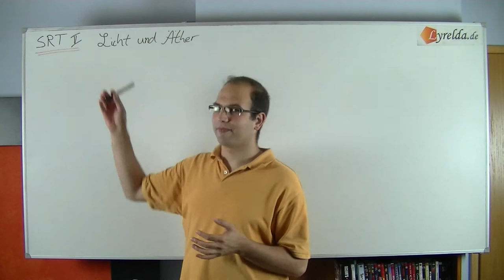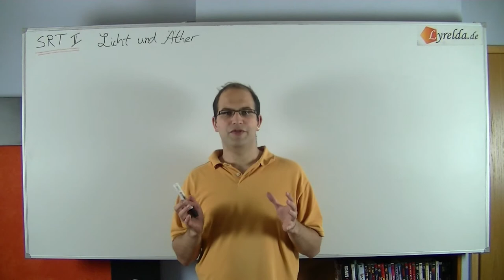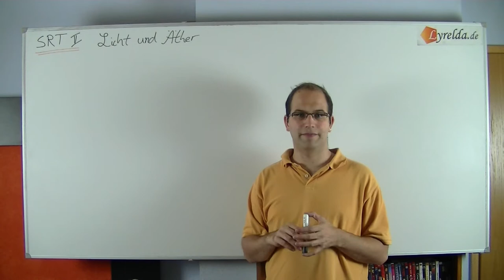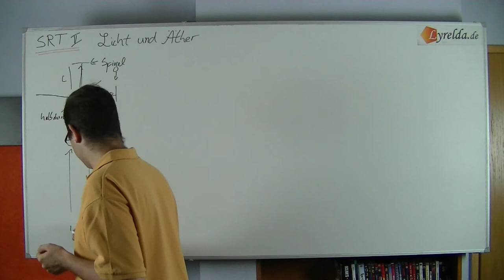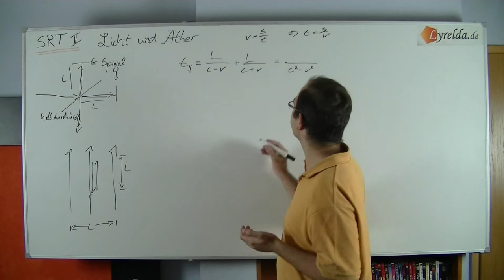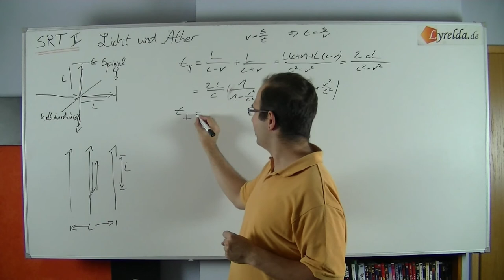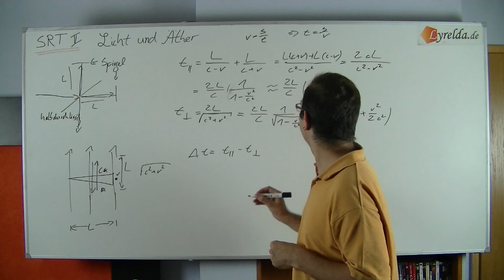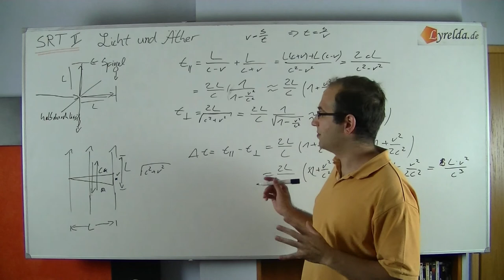Spezielle Relativitätstheorie Teil 2- Licht & Äther - Lyrelda.de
Teil 2

LyreldaHD